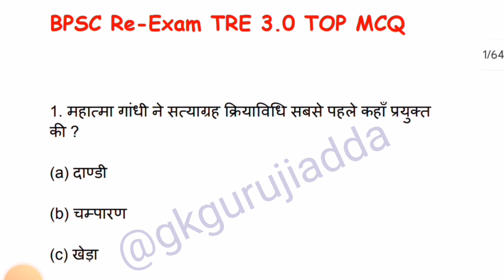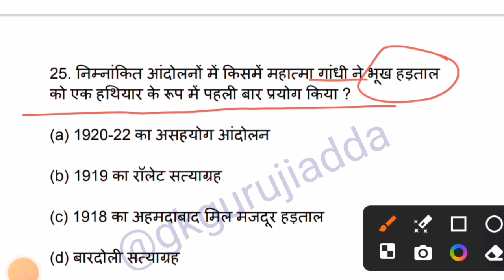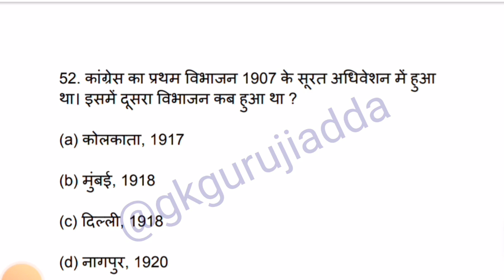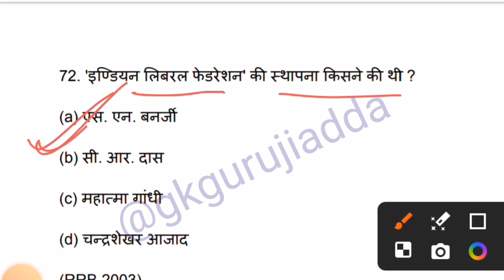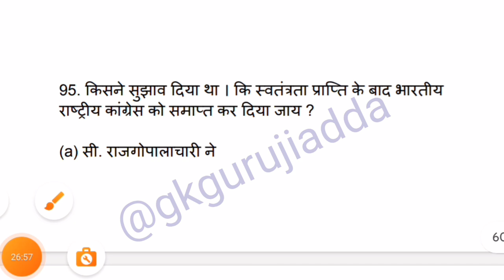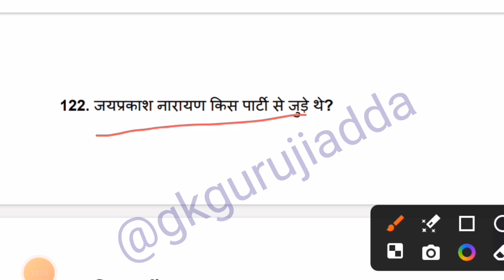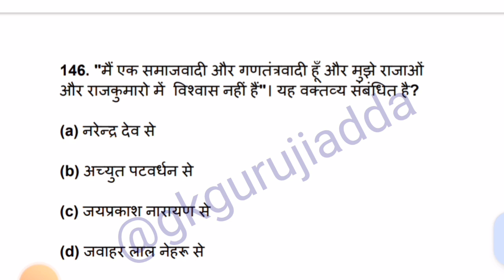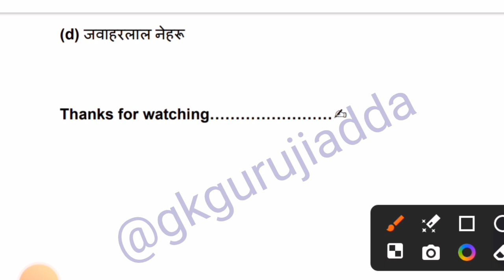BPSC TRE 3.0 RE-EXAM 2024 | गांधीवादी चरण महामैराथन वीडियो | Indian National Movement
bpsc re exam sst
bpsc news
bpsc exam